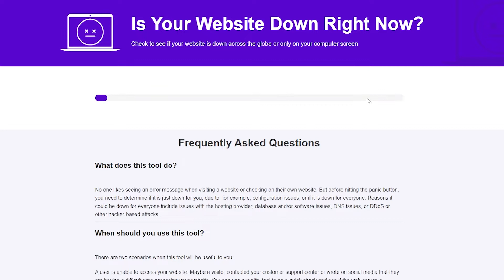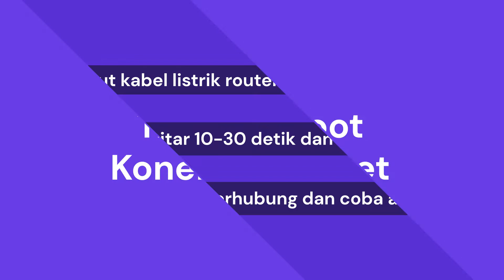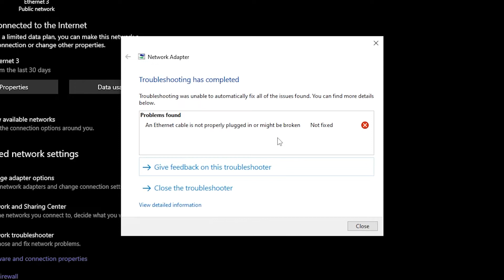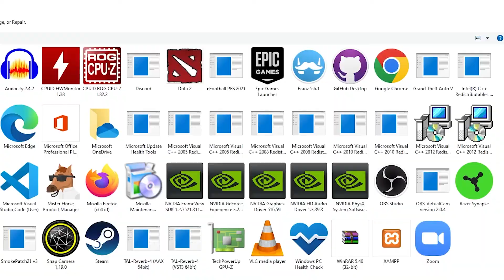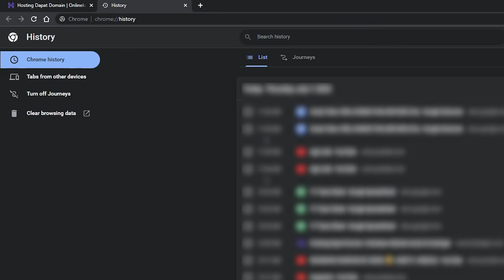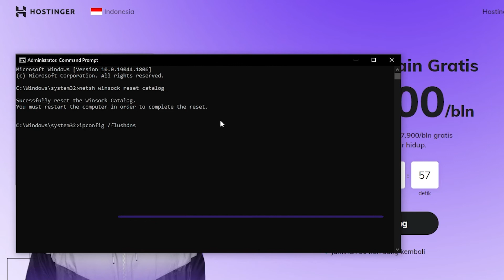Cara Mengatasi Error ERR_CONNECTION_REFUSED di Google Chrome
Bagaimana cara mengatasi ERR_CONNECTION_REFUSED di Google Chrome? Temukan jawabannya di video kali ini! Pastikan juga memilih hosting berkualitas 💥 Dapatkan diskon 10% dengan kupon IDYT10 💥

Apabila kamu menemukan pesan ERR_CONNECTION_REFUSED, itu berarti browser tidak bisa terhubung ke ke suatu halaman web. Di video kali ini, kami akan  menjelaskan penyebab error ini dan menunjukkan beberapa cara mengatasi ERR_CONNECTION_REFUSED di Google Chrome 😊

⭐Follow Us⭐

🕒 Timestamps
00:00 - Pengenalan
00:11 - Apa itu Error ERR_CONNECTION_REFUSED
00:40 - Cek Apakah Website Down atau Tidak
01:03 - Restart Adaptor Jaringan
01:25 - Troubleshoot Koneksi Internet
02:08 - Nonaktifkan Sinkronisasi Google
02:32 - Cek Ekstensi Google Chrome
02:54 - Install Ulang Google Chrome
03:30 - Nonaktifkan Antivirus dan Firewall
04:16 - Matikan VPN
04:39 - Hapus Cache pada Browser
05:07 - Flush DNS Cache
05:29 - Kesimpulan

ERR_CONNECTION_REFUSED adalah pesan error di Google Chrome yang menandakan bahwa browser tidak dapat terhubung ke suatu website. Error ini akan menampilkan pesan “Unable to connect” di Mozilla Firefox, dan “Hmmm…can’t reach this page” di Microsoft Edge.

Beberapa kemungkinan penyebab ERR_CONNECTION_REFUSED adalah gangguan koneksi internet, sinkronisasi Google error, dan ekstensi Google Chrome yang rusak.

Ada beberapa cara mengatasi ERR_CONNECTION_REFUSED di Google Chrome yang bisa kamu lakukan, seperti:
🟣 Cek apakah website down
ERR_CONNECTION_REFUSED dapat terjadi karena adanya masalah pada website yang ingin dibuka, misalnya karena server mengalami down-time. Sebelum mencoba cara lainnya, cek dulu apakah website bisa diakses atau tidak.

🟣 Restart adaptor jaringan
Merestart router terkadang dapat mengatasi beberapa masalah koneksi. Cara ini tetap perlu dipertimbangkan, kapan pun Anda mengalami masalah koneksi.

🟣 Troubleshoot koneksi internet
Windows dan macOS punya tool bawaan untuk mengatasi masalah koneksi. Troubleshooter ini bisa mengidentifikasi masalah dan menyarankan perbaikan yang bisa kamu lakukan.

🟣 Nonaktifkan sinkronisasi Google
Adanya masalah pada sinkronisasi Google juga bisa menjadi penyebab ERR_CONNECTION_REFUSED di Chrome. Coba nonaktifkan sinkronisasi di Google Chrome dan cek apakah error sudah teratasi. Jangan lupa untuk mengaktifkan kembali sinkronisasi setelah selesai browsing website yang sebelumnya error.

🟣 Cek ekstensi google chrome
Penggunaan ekstensi Google Chrome yang sudah tidak update atau bermasalah bisa menyebabkan error ERR_CONNECTION_REFUSED. Oleh karena itu, pastikan ekstensi yang kamu gunakan merupakan versi terbaru, dan uninstall semua ekstensi yang sudah outdated.

Selain metode diatas, masih ada beberapa cara mengatasi ERR_CONNECTION_REFUSED lainnya yang akan kami jelaskan di video ini.

Jika kamu punya pertanyaan seputar cara mengatasi ERR_CONNECTION_REFUSED di Google Chrome, langsung aja tulis di kolom komentar di bawah ini. Dan apabila video ini bermanfaat, jangan lupa untuk berbagi ke teman-temanmu ya 🥰
▶ Update diri kamu dengan beragam informasi dan tutorial terbaru di channel kami.